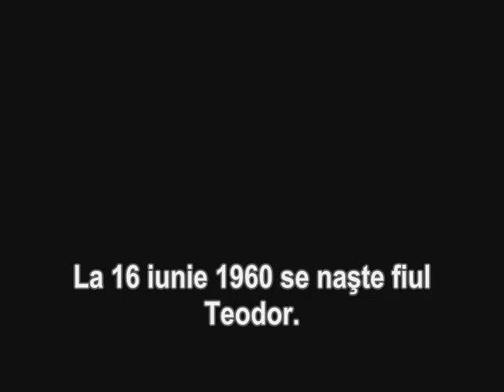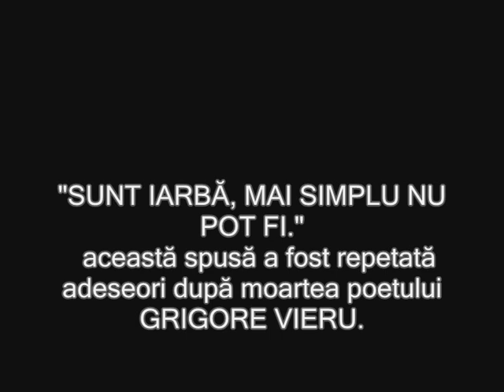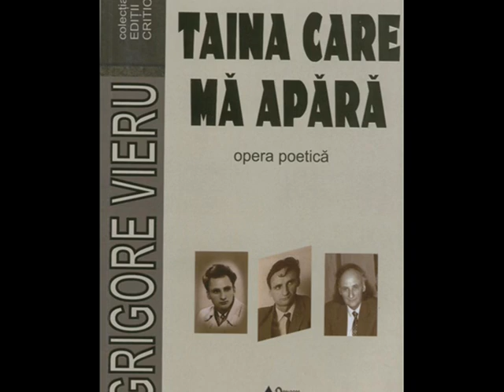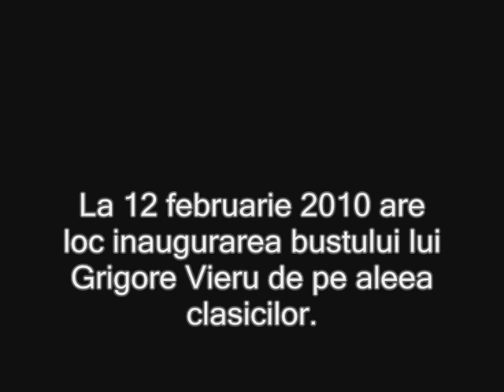Grigore Vieru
Azi, 14 februarie, poetul Grigore Vieru ar fi împlinit 75 de ani. Este un material video despre viaţa şi activitatea poetului. Priviţi şi spuneţi-vă părerea.